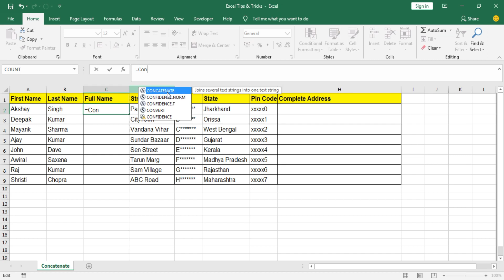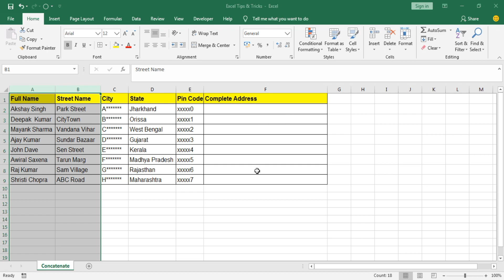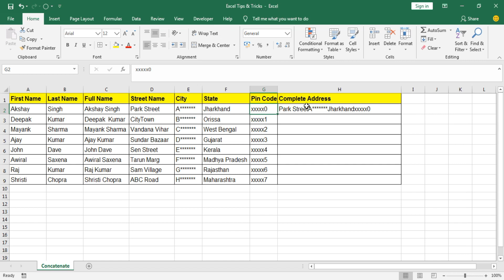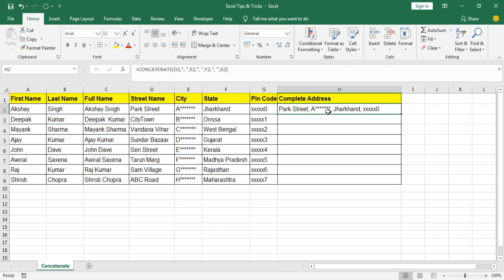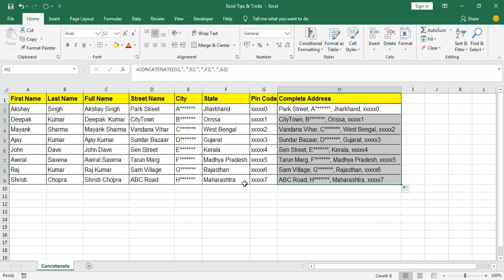Combining Text From Two or More Cells into One Cell in Excel (Hindi)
Excel uses an ampersand (&) as its concatenation operator. Concatenation is simply a fancy term that
 describes what happens when you join the contents of two or more cells.
You can also use CONCATENATE, one of the text functions, to join two or more text strings into one string.